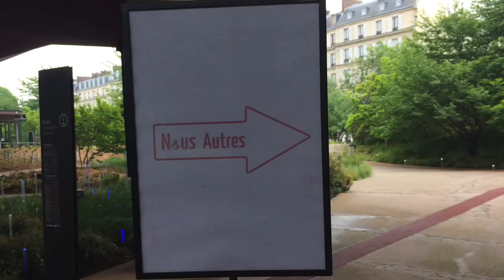Cérémonie du concours « Nous autres 2018 »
La classe de 6°A du collège Arthur Rimbaud de Belfort est lauréate du concours